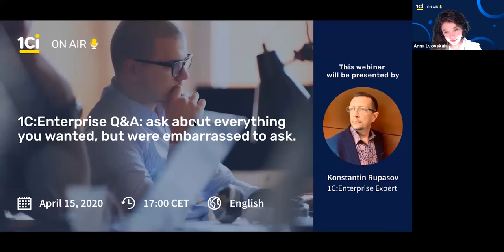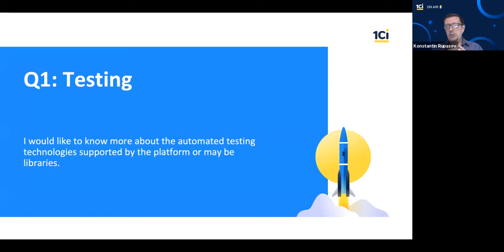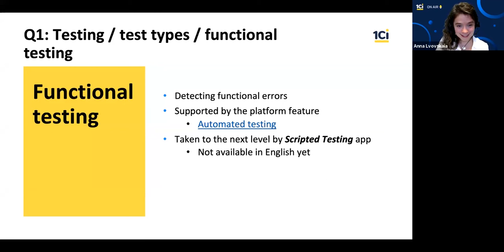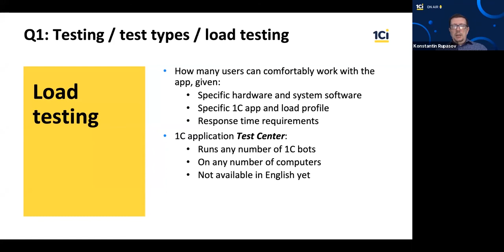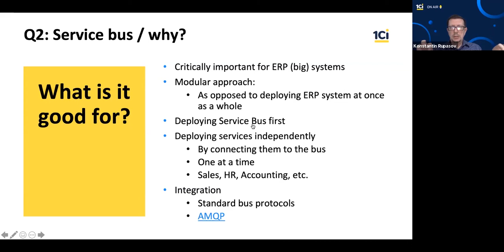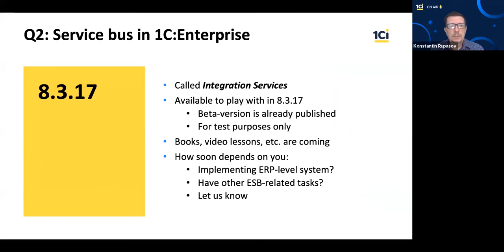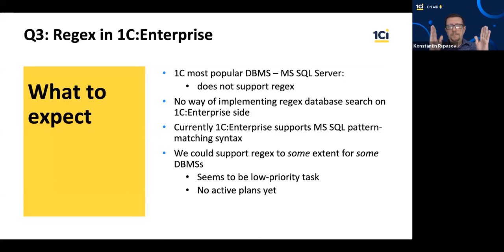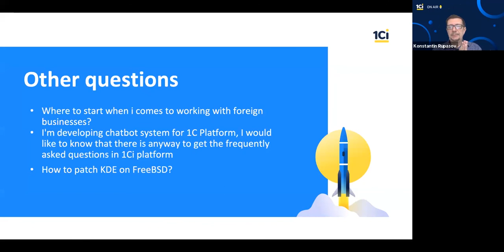1Ci on Air. 1C:Enterprise Q&A: ask about everything you wanted (April 15, 2020)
The very first webinar of 1Ci on Air series, dedicated to 1C:Enterprise platform, where Konstantin Rupasov, platform evangelist, dives deeper into the hottest questions about 1C:Enterprise.

Webinar outline:
- Overview of the new 8.3.17 version top features
- Q&A session